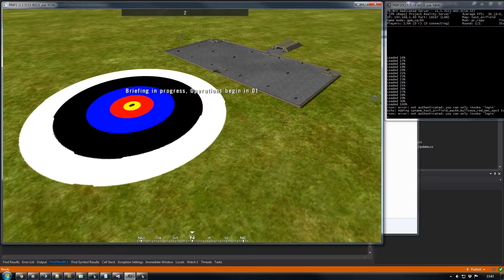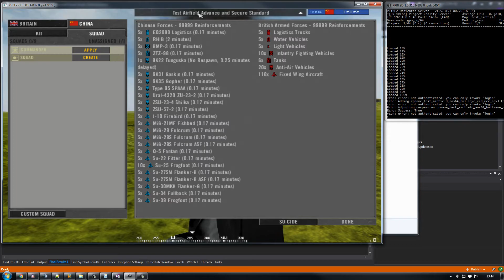Initial spawn delay